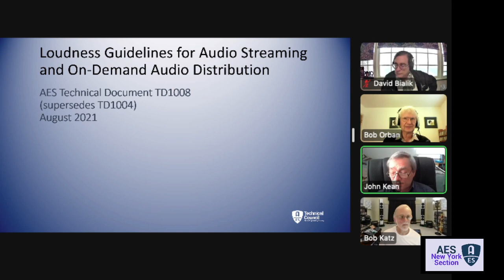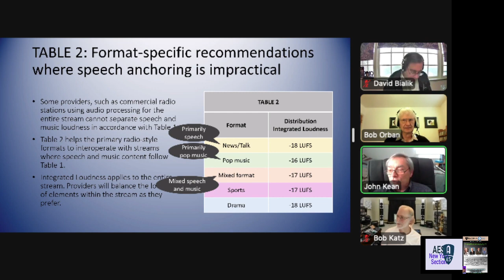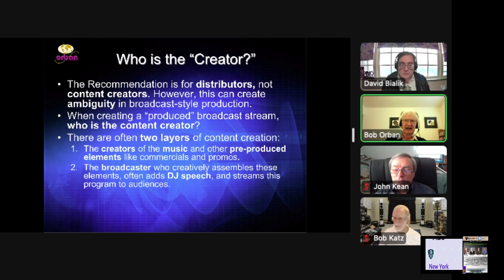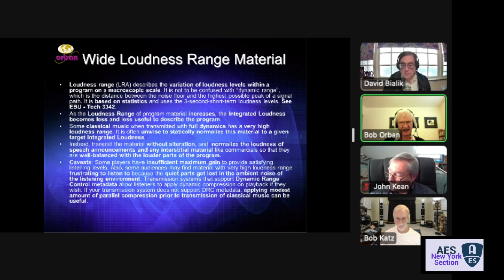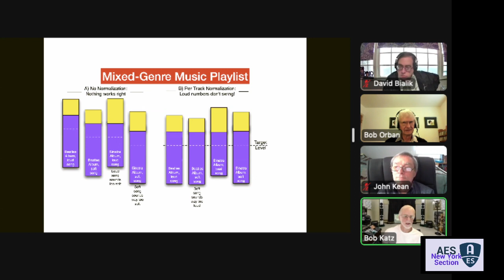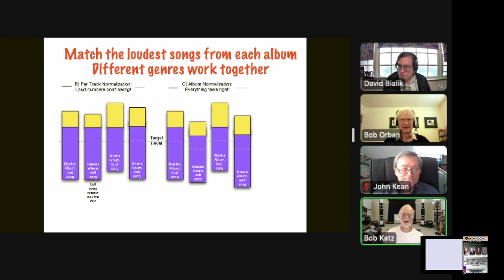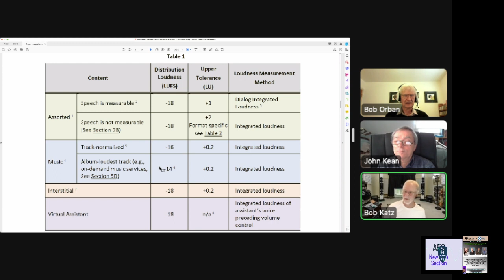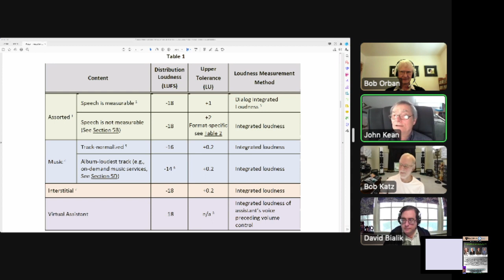AES Recommendations for Loudness of Internet Audio Streaming and On-Demand Distribution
The AES New York Section invites you to join us for the presentation "Recommendations for Loudness of Internet Audio Streaming and On-Demand Distribution"
Moderator:
David Bialik, David K. Bialik & Associates
Speakers:
John Kean, Cavell & Mertz
Bob Katz, Digital Domain, Inc.
Robert Orban, Orban Labs
Internet Audio Streaming and on-demand file playback have become major sources of media delivery, affecting the ways that audio is recorded, mixed, post-produced, and delivered. Excessive loudness compromises quality, inconsistent loudness annoys listeners. To resolve these issues, the AES Technical Committee for Broadcast and Online Delivery has created recommended guidelines for establishing and implementing an effective Distribution Loudness for streaming and on-demand audio file playback. This session will have members of the committee discussing the recently released TD1008 Recommendations for Loudness of Internet Audio Streaming and On-Demand Distribution.
 Presented in conjunction with the Society Of Broadcast Engineers.
Join Us!